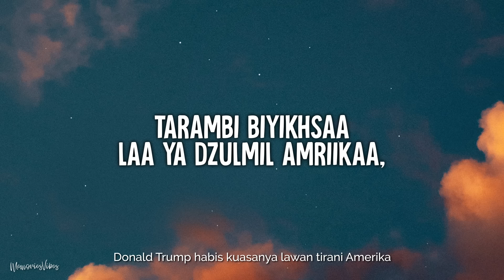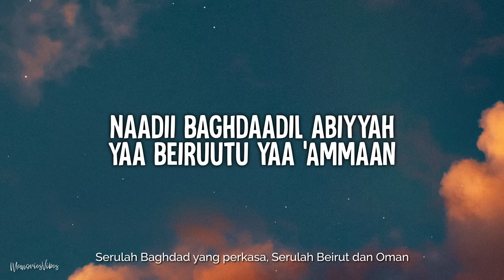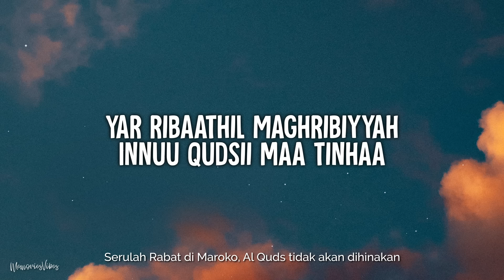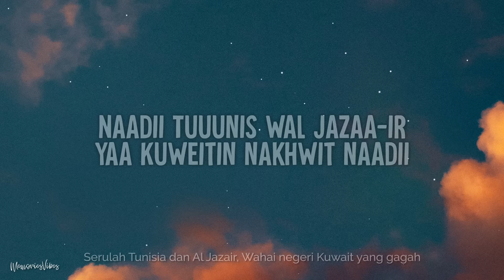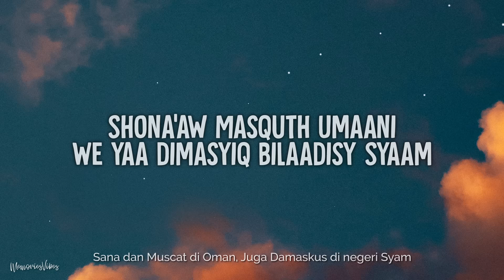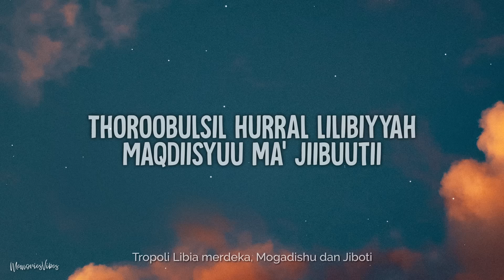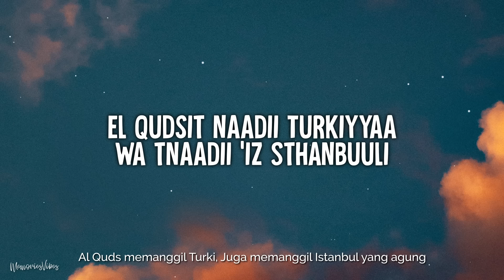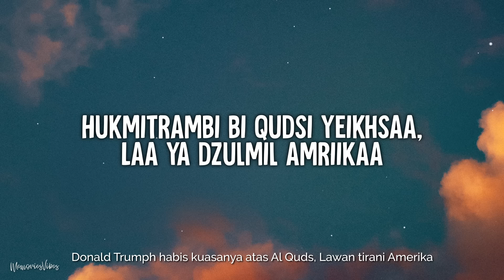Lagu Perjuangan Al-Quds - Al-Quds Pemersatu Kita (Lirik)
🎵 Perjuangan Al-Quds - Al-Quds Pemersatu Kita Lyrics by Memories Vibes

Original: @KasihPalestina

📝 Lirik:

Iidi biliidak nahmil aqsha
Tarambi biyikhsaa laa ya dzulmil amriikaa

Men Fer'uunuw min Haamaan
Hukmit rambi bi qudsi yeikhsaa
Laa ya dzulmil amriikaa

Naadii Baghdaadil abiyyah
Yaa Beiruutu yaa 'Ammaan
Yar ribaathil Maghribiyyah
Innuu Qudsii maa tinhaa

Naadii Tuuunis wal Jazaa-ir
Yaa Kuweitin nakhwit naadii
Nifdii shorkhootil haraa-ir
Nifdi Qudsish syahaadih

Yal manaamah haatin nakhwah
We yaa Riyaadhisy syahaamih
Dauhah waa buudhobii ikhwah
Nahmii Qudsil karaamii

Shona'aw Masquth Umaani
We yaa dimasyiq bilaadisy Syaam
Ilqudis tushurukh haznaanih
Bein ikhwaani keifa ndhaam
'Izzil Qoohirol mashuunah
Ma' 'izzi rjaalil Khurthuum
Min 'izzil Qudsil maimuunah
Laazim lajlil Qudsi nquum

Ya nwaksyuuthil ghiirih thullii
Naadaakil Aqsha hmuunii
Yaa juzur Qomarnaa hillii
Haatii ghodhbit Muuruunii

Thoroobulsi lhurra llilibiyyah
Maqdiisyuu ma' Jiibuutii
Naaduu 'al qudsil fatiyyah
Yaa Qudsii laa laa tuumutii

El Qudsi tnaadii Turkiyyaa
Wa tnaadii 'iz Sthanbuuli
Wa Kualaalambuuril hamiyah
Yaa Jaakartaa haati khyuul

Quumuu yaa ummit nabiinaa
Bil Aqshaa wasshon nabii
Falasthiinil hurrah liinaa
Lil Muslim wal 'Arabii

[Terjemahan]

Bergandengan tangan bela Al Aqsha
Donald Trump habis kuasanya lawan tirani Amerika

Dari Firaun dan Haman
Donald Trumph habis kuasanya atas Al Quds
Lawan tirani Amerika

Lawan tirani Amerika

Serulah Baghdad yang perkasa
Serulah Beirut dan Oman
Serulah Rabat di Maroko
Al Quds tidak akan dihinakan

Serulah Tunisia dan Al Jazair
Wahai negeri Kuwait yang gagah
Sebutlah pikiran para srikandi
Para syuhada wanita pembela Al Quds

Yaman yang gagah
Wahai Riyadh yang pemberani
Doha dan Abu Dhabi bersaudara
Kita bela Al Quds yang mulia
Lawan tirani Amerika

Lawan tirani Amerika

Sana dan Muscat di Oman
Juga Damaskus di negeri Syam
Al Quds menjerit penuh duka
Sudikah kita berpangku tangan

Wahai Kairo yang tangguh
Para ksatria di Khurtum
Al Quds yang berkah dan mulia
Hendaknya kita membelanya

Wahai Nawakshut (Mauritania) yang bergelora
Al Aqsha menuntut bela
Wahai Komoro berkobarlah
Nyalakan murka Moroni
Lawan tirani Amerika

Lawan tirani Amerika

Tropoli Libia merdeka
Mogadishu dan Jiboti
Mari katakan pada Al Quds
Wahai Al Quds jangan mati

Al Quds memanggil Turki
Juga memanggil Istanbul yang agung
Dan Kuala Lumpur yang tangguh
Wahai Jakarta berikan ksatriamu

Bangkitlah wahai umat Nabi Muhammad
Al Aqsha wasiat nabi
Palestina yang merdeka
Untuk umat Islam dan Arab
Zionis habis kuasanya
Lawan tirani Amerika

Lawan tirani Amerika